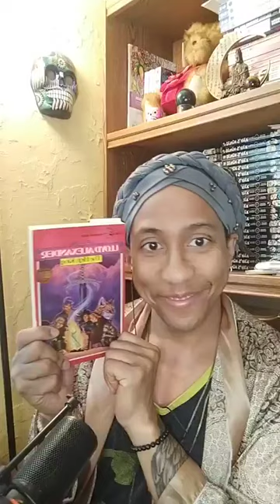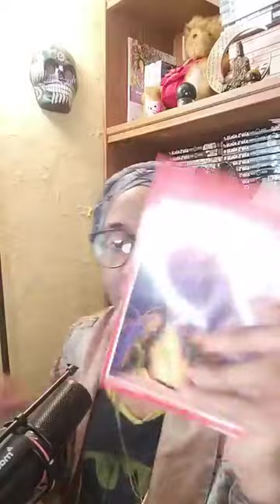Lloyd Alexander's The High King Chapter 19 *Storytime with Chris*